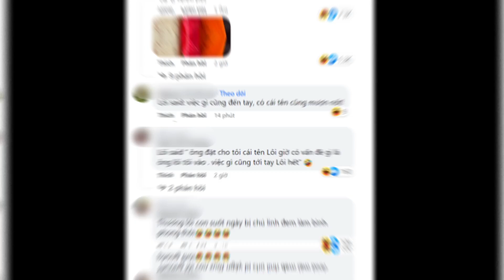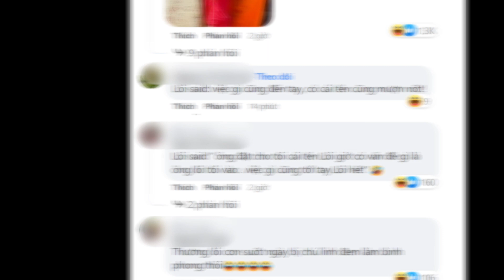Quang Linh Vlog “vận hạn” đeo bám tại Angola vẫn công bố dự án ý nghĩa, Thùy Tiên gây thương nhớ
Chưa thể về Việt Nam như dự kiến, Quang Linh hiện đang gặp nhiều chuyện không vui tại Angola, tuy nhiên, nam youtuber vẫn làm một dự án thiện nguyện cực ý nghĩa. Tại Việt Nam, Thùy Tiên gây thương nhớ với bộ ảnh Giáng Sinh cực xinh đẹp.